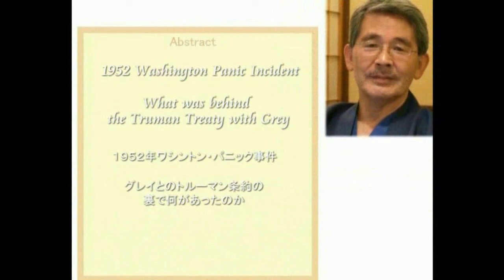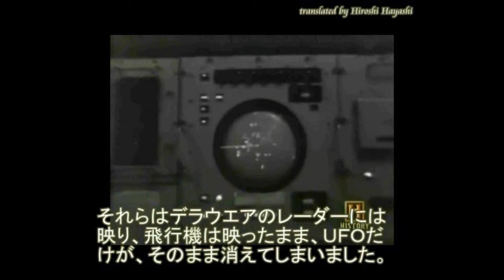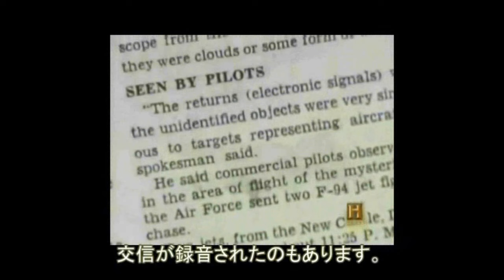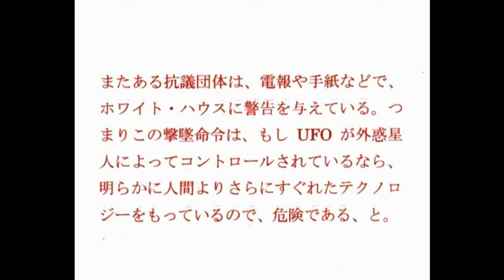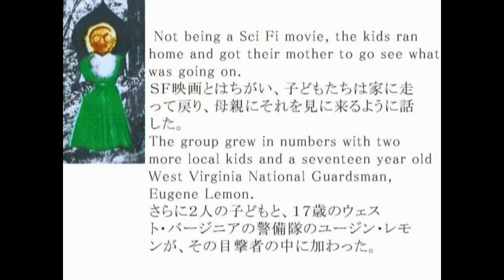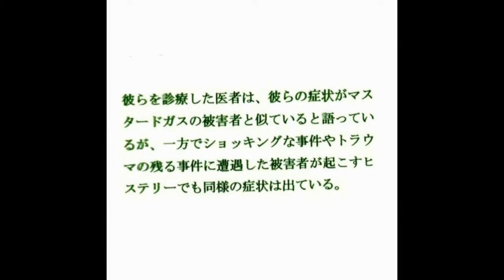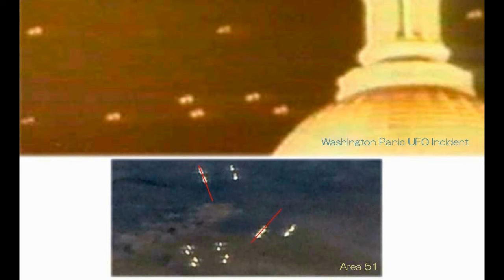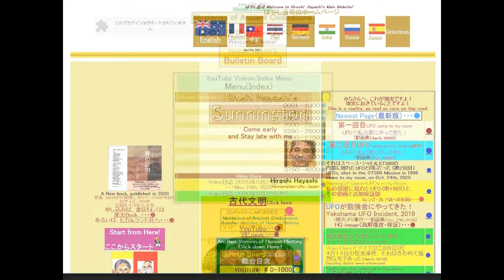4709【10】Truman Treaty with Aliens1950？エイリアンと交わしたトルーマン条約＋グレイHiroshi Hayashi JP